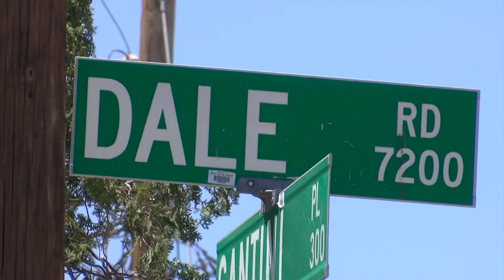Incendio en El Paso- DALE DR